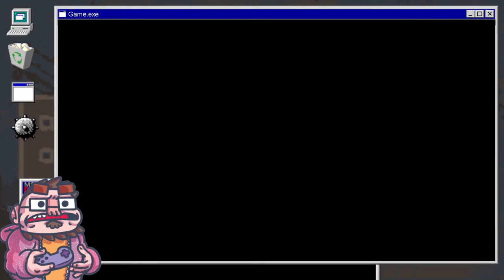The Long Drive - 02